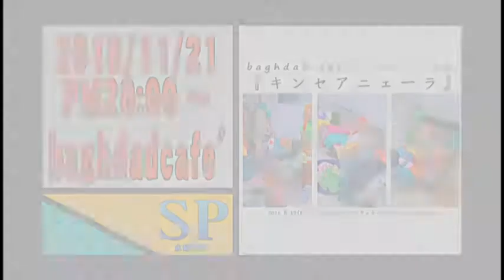SP水曜劇場 第207回・baghdadcafe'『キンセアニェーラ』予告